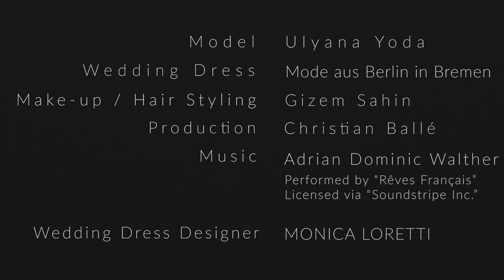Fashion Movie - Monica Loretti Wedding Dress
Short Fashion Movie with Wedding Dress from the label "Monica Loretti". Shot on location in Downtown Bremen, Germany in the "Bürgerpark". Thanks to the Model: Ulyana Yoda the Fashion Stylist: Sibylle Haake - Mode aus Berlin and Gizem Sahin for hair styling and make-up. Wedding dress designed and manufactured by Monica Loretti (@monicaloretti_official). Music licensed via "Soundstripe Inc."